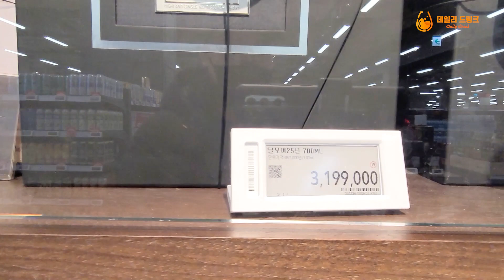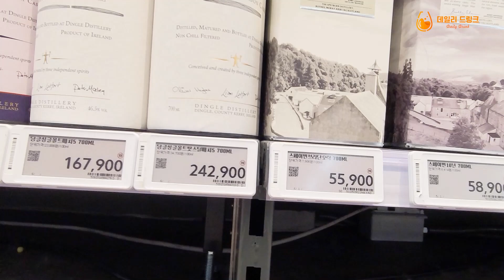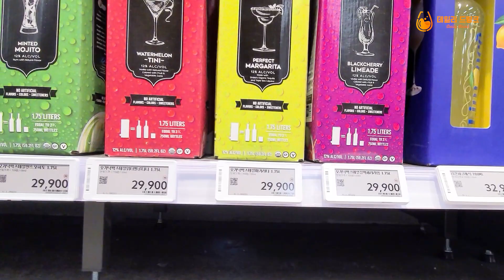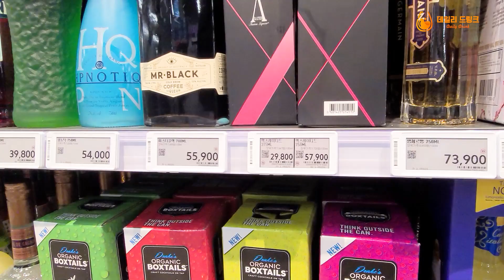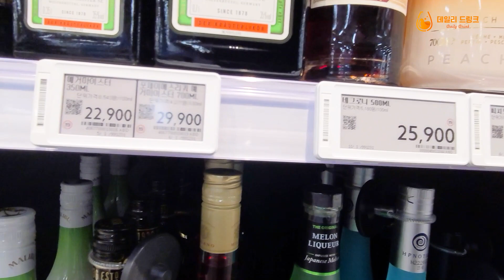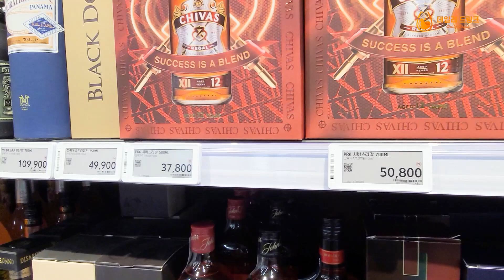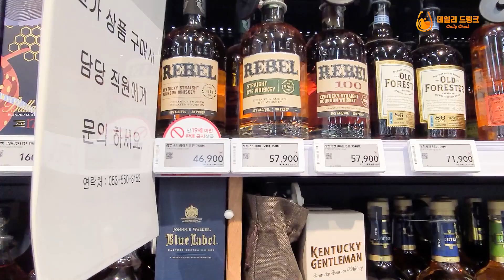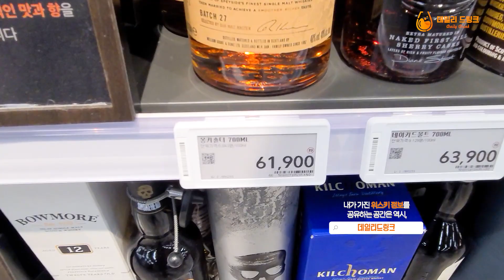2023년 2월 4주차 홈플러스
가장 빠른 위스키 가격 공유 서비스
1. 데일리드링크 안드로이드 버전

2. 데일리드링크 iOS 버전

위스키 가격 정보 홈플러스 성서점
2023년 2월 4주차 가격 정보